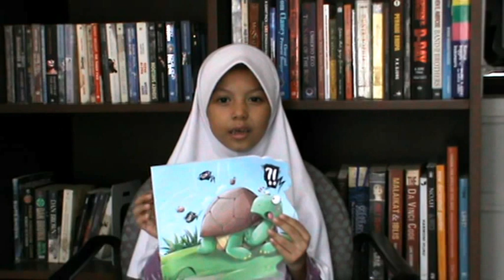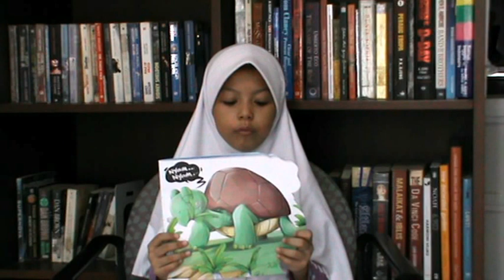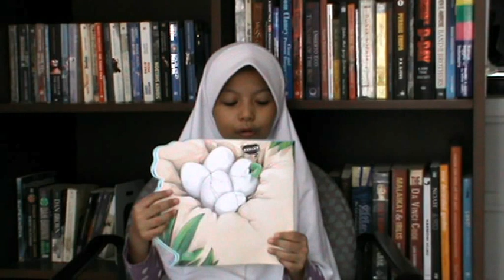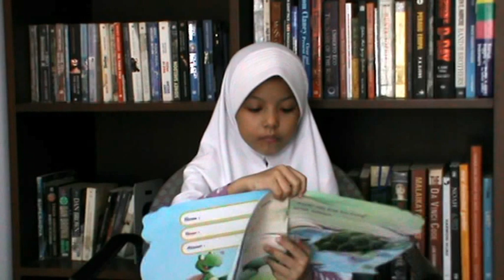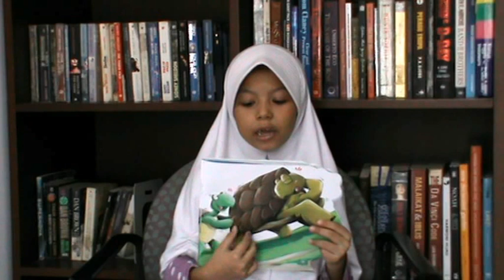LQM Belajar Mendongeng Kura-kura